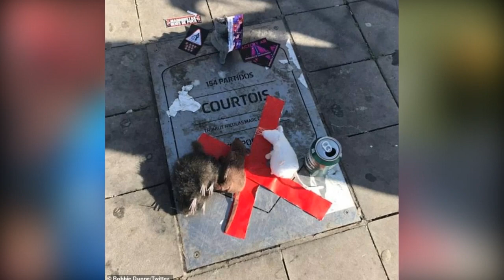Atletico Madrid fans deface Thibaut Courtois plaque before throwing toy rats at him in Madrid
Atletico Madrid fans made their feelings clear over Thibaut Courtois' move to rivals Real Madrid as they defaced the goalkeeper's commemorative plaque outside the Wanda Metropolitano.

The 26-year-old returned to the club where he spent three years on loan on Saturday afternoon as Real beat Atletico 3-1 in a heated derby that saw nine yellows and one red card dished out.

And while Santiago Solari's men sealed all three points over their local rivals to move above them into second place, Courtois had hundreds of toy rats thrown at him during the game at the Wanda Metropolitano.

Earlier this week, Courtois' plaque outside of the stadium was defaced by Atletico fans before it was restored before the game.

However, that didn't stop supporters from vandalising it again before kick off as they covered it with a big red 'X' before placing fake toy rats on top of it.

The former Chelsea No 1 received the plaque for making over 100 appearances for Diego Simeone's side between 2011 and 2014.

However, his successful loan spell at the club has since turned sour following his £35million move to rivals Real Madrid last summer.

The Atletico fans threw the cuddly toys at the Belgium international before loudly booing his every touch on Saturday afternoon.

Speaking about the abuse he's received from his former club's fans, Courtois insisted: 'I don't mind. If that makes them happy, then good for them.

'If they want to throw things at my head, it won't affect me. It's more motivation.'

Goals from Casemiro, Sergio Ramos and Gareth Bale sealed all three points for Los Blancos which saw them close the gap to La Liga leaders Barcelona, who play on Sunday evening.